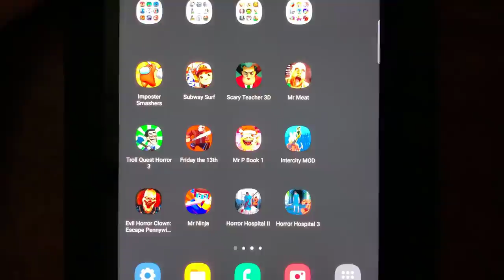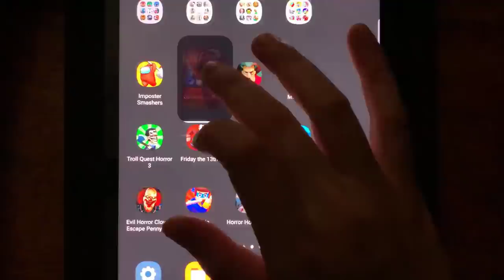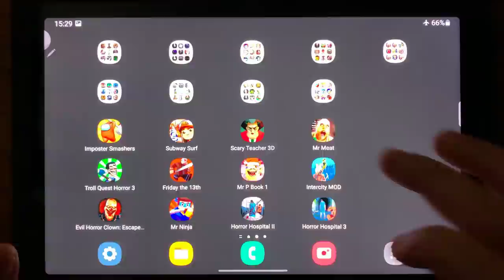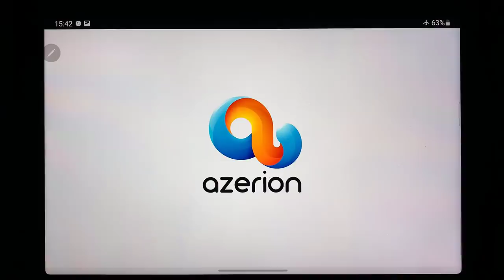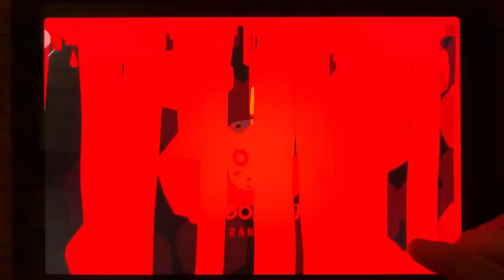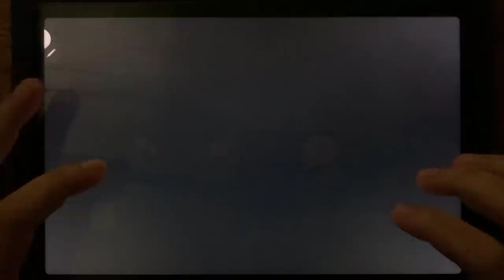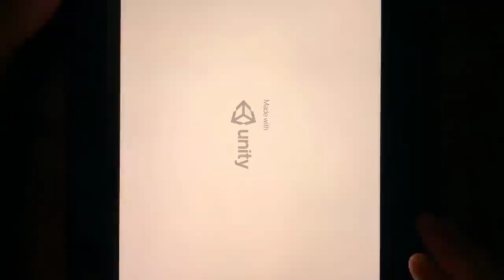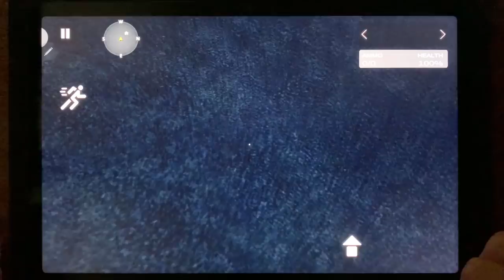Imposter Smashers, Subway Surf, Scary Teacher 3D, Mr Meat, Troll Quest Horror 3, Friday the 13th....